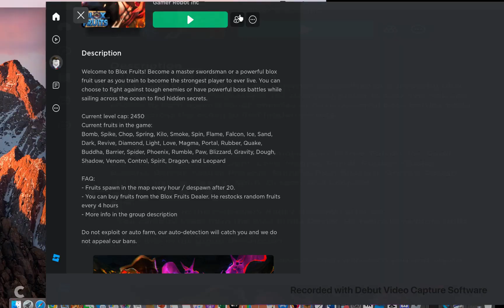I finally played Blox Fruits again! (and I got to level 50!)|Roblox|Pt. 9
just like and sub.
Play Roblox Blox Fruits yourself!